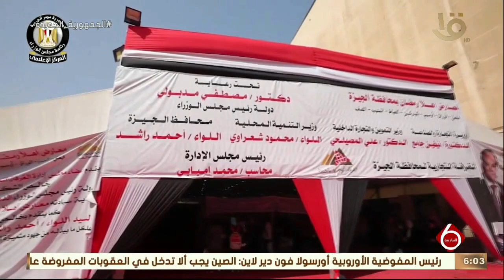نشرة السادسة| الدولة تواصل جهودها لمواجهة تداعيات الأزمة الاقتصادية العالمية